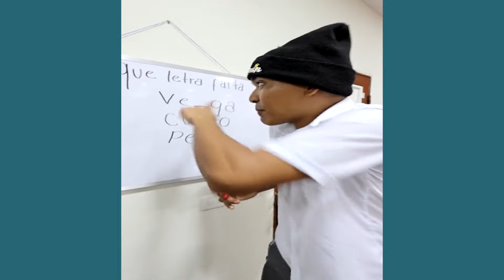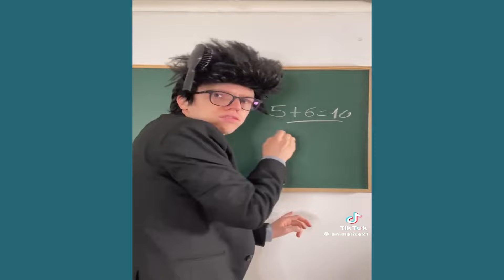LARIN JR QUIERE SER IGUAL QUE SU PAPÁ | VIDEOS DIVERTIDOS Y GRACIOSOS TIKTOK DE LARIN Y SUS AMIGOS